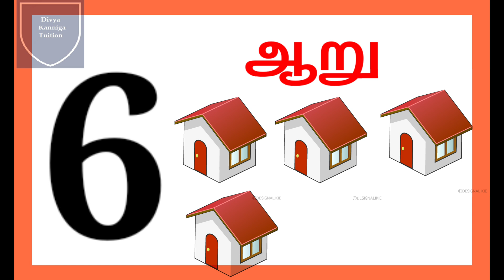Numbers name Tamil | எண்கள் தமிழ் | 1 to 10 numbers